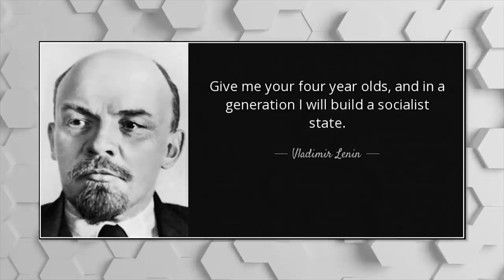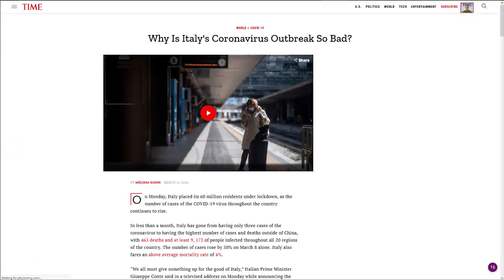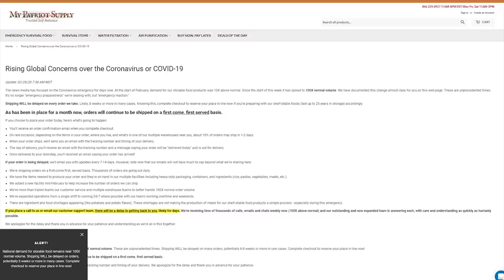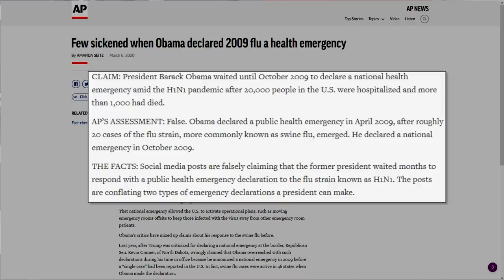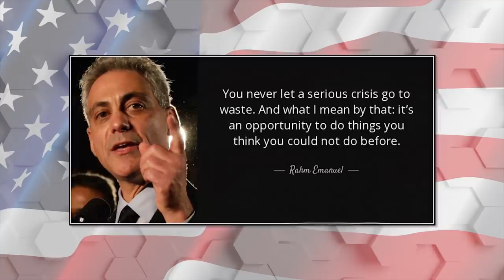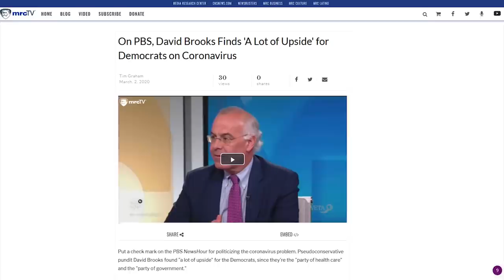The Spew: Host Is Happy Coronavirus Making America Socialist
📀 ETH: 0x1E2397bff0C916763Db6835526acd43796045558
📀 BTC: 13dnHJyCaLFgzxXZLSSXhgbqAfioXHo33t
📀 LTC:  LRaNzJD6PmCR7FkqHTuSgiAYkE9GSKG8g8
📀 DASH: XasuQ2cSEuPRSnG47XyShcW9XvM1xh6Em8